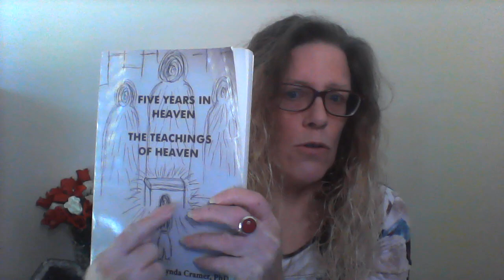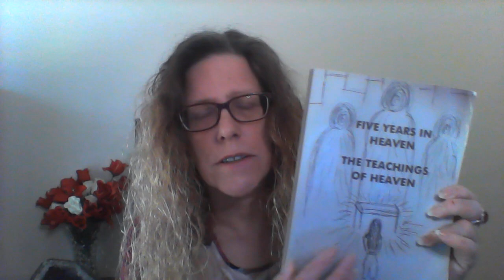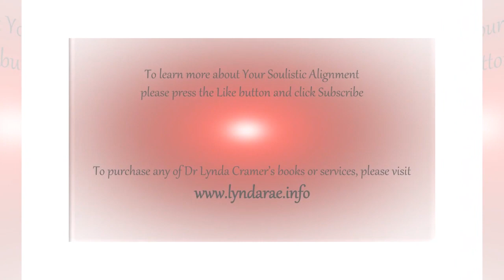question about Heaven - Do we see Murder victims in Heaven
Do we see Victims of crimes in Heaven?  What are the three options of where we go after death?